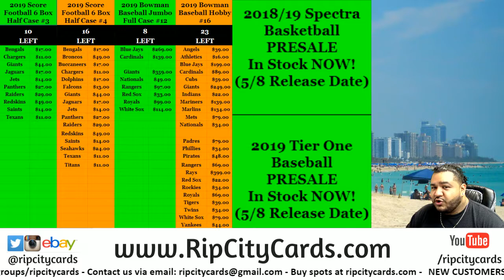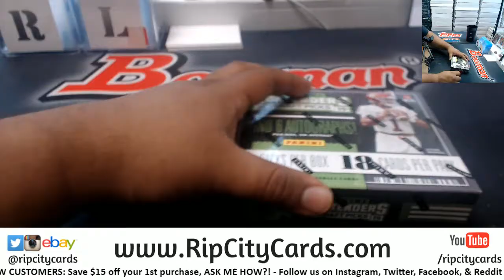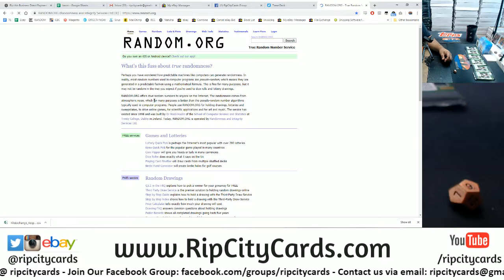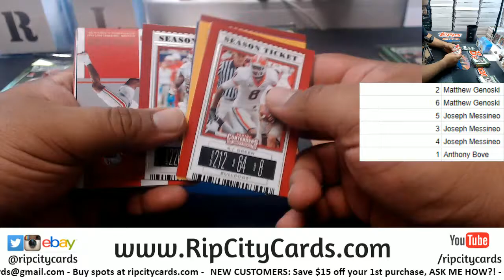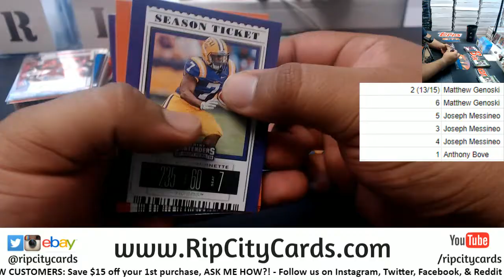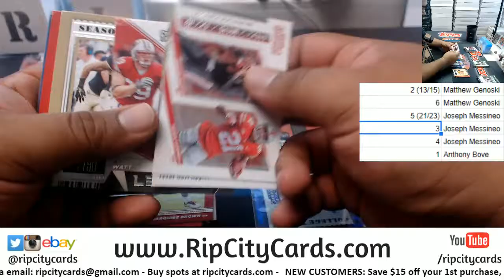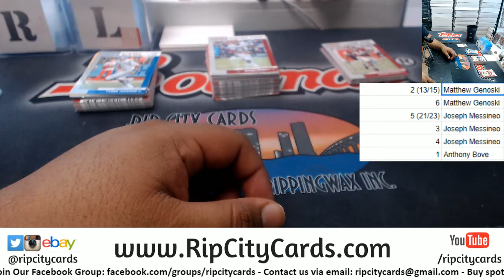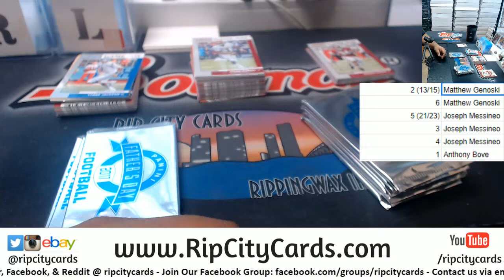2019 Contenders Draft Picks Football Box War #1 RCC